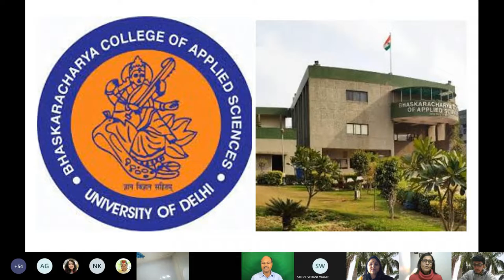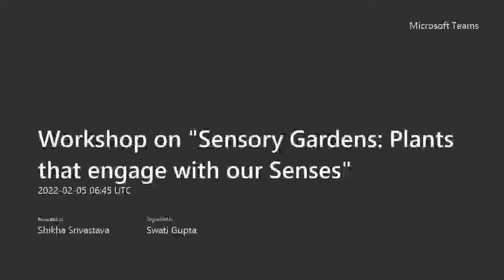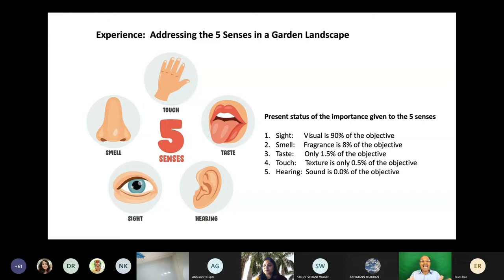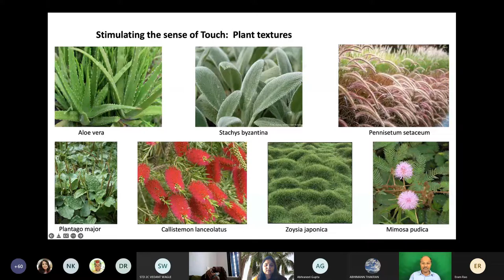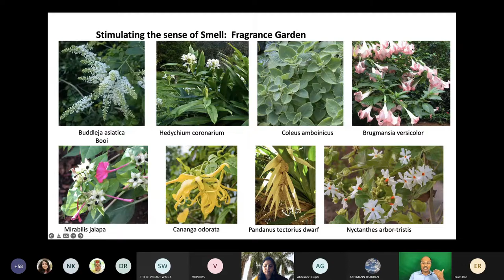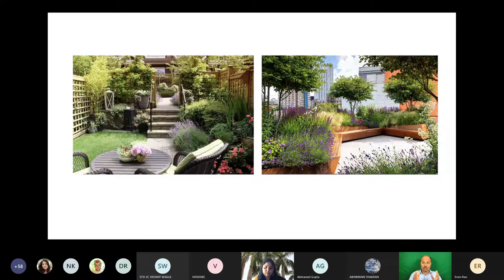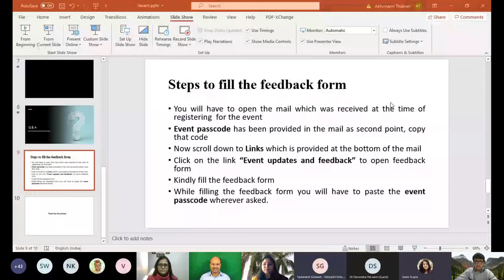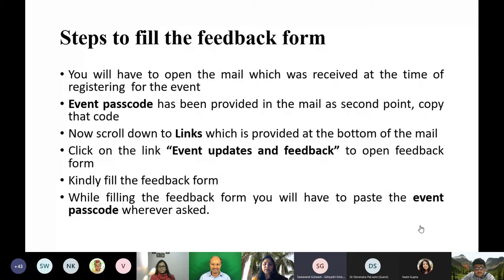Sensory Garden Event